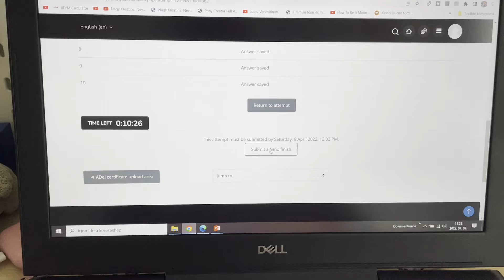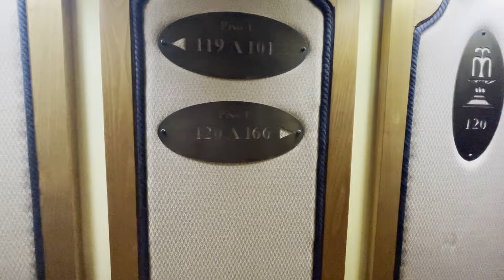UCI edző képzés - Portugál XCO pálya enduro bringán | UCI MTB coach level 2 Anadia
UCI MTB edző képzés keretén belül lehetőség volt a portugál xco pálya kipróbálására, igaz enduro bringán - nincs xc bicóm. Anadia ad otthont az EB-nek 2022. -ben. A tanfolyam végén pedig UCI Mtb level 2 coach lettem. MTB technikai edzés

Szemüveg, kesztyű, védők - Rideshop.hu
0:00 - 04:46 A tanfolyamról
04:47- 10:35 XCO pálya